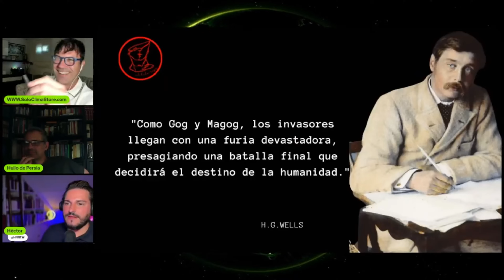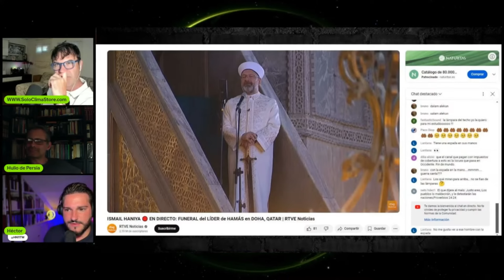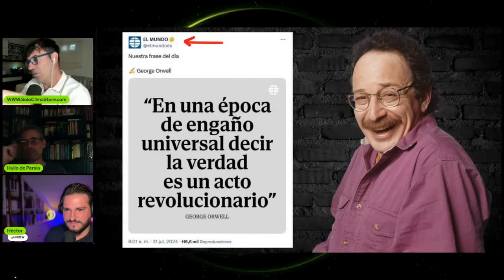Crisis con Irán: Un Teatro Global que Se Jugará en Terceros Países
Canal Telegram OFICIAL